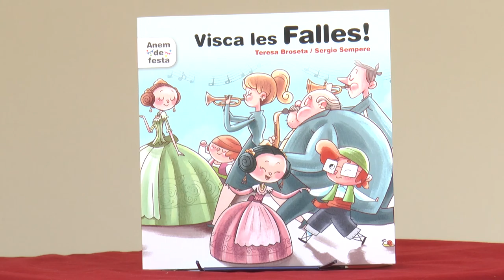Fira del Llibre 2016 | Teresa Broseta – “Visca les falles!”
La tia Marta ha adoptat una xiqueta xinesa i té la mateixa edat de Joan! Al principi, tot són preguntes. El dia que vol saber què són les Falles, es fa un silenci en tota la família per, al minut, esclatar a parlar tots alhora explicant les festes. Mei està meravellada amb el que li conten i més quan sapunten tots a falla del barri. Publicada per Tandem.